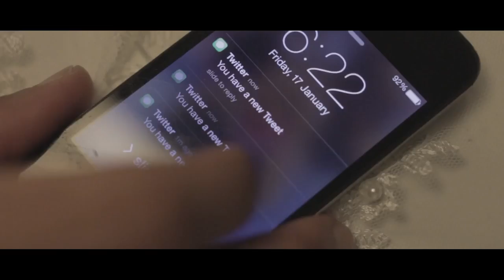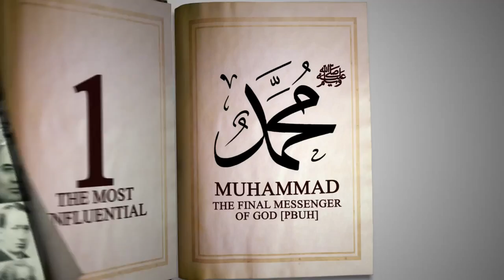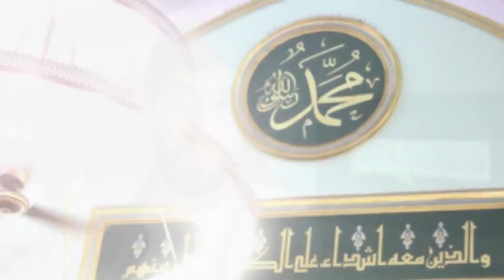Islam is NOT a Religion of Peace MUSLIM RESPONSE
Must Watch!!!
Note: A Lot Of Brother's And Sisters Think This Channel Is Brother Momen Suliman Channel. This Channel Is Spreading The Dawa'h Of Brother Momen Suliman And Many More.

Jazakum Allah Khairr.

v
v